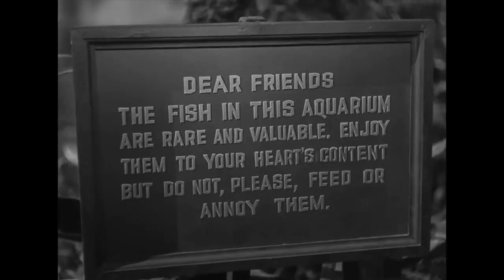Mr.Peabody and the Mermaid HD trailer clip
Celebrating 70 years this 1948 classic starring Ann Blyth and William Powell was obviously an inspiration for Ron Howard's 1984 classic SPLASH.